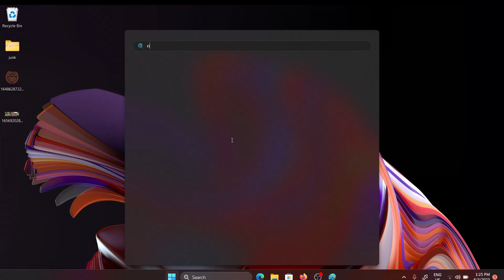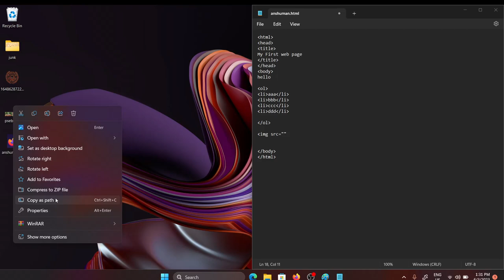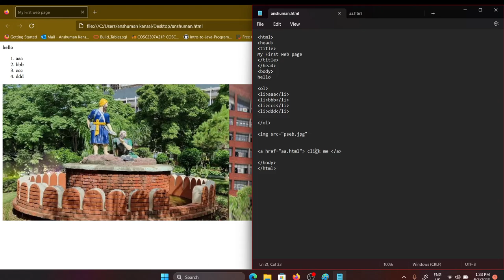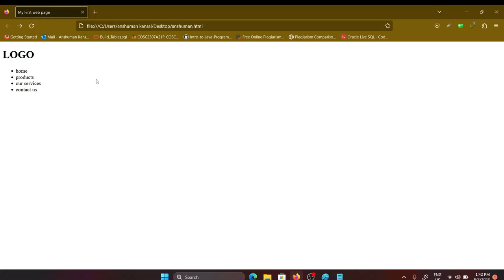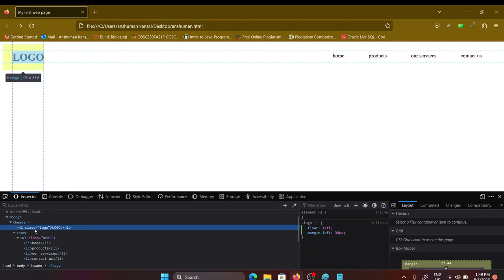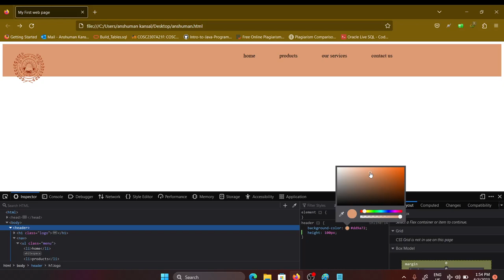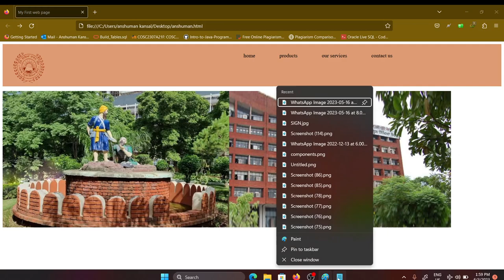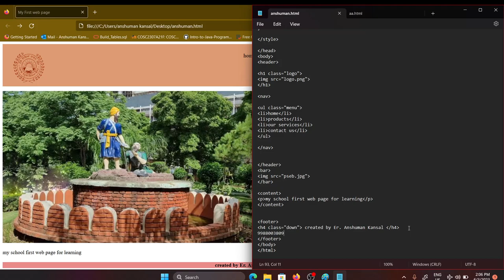learn html website using notepad